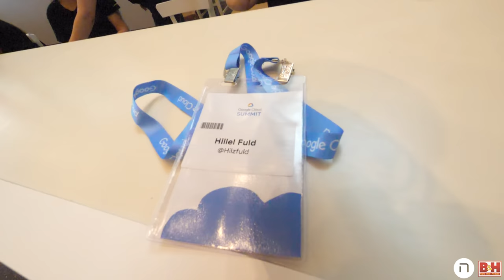This Man Literally Invented a Major Part of the Internet! #339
What a day, WHAT. A. DAY!

The Google Cloud Summit was truly awesome!

Some of the incredible meeting I had the chance to meet there include Ben Pelled and his epic dad, the one and only Matthew Yeager, who in addition to being a Googler, is a Powtoon fan, the truly talented Adinah Katz (What a story!), and then... Drumroll please...

Over the years, I have a made an intro or two for Miriam Schwab, but this time, it was her turn. She connected me with Zeev Suraski, a true legend, and the man who invented PHP! He is literally responsible for inventing a major pillar of the internet, and notice the humility!

An incredible honor to be working with him as Strattic advisors.

After that, I left the event and headed back to Powtoon HQ for a productive afternoon. Ended the day back in Tel Aviv for a Shulem concert, but didn't bring the camera for that. Next time.

A truly awesome day!!